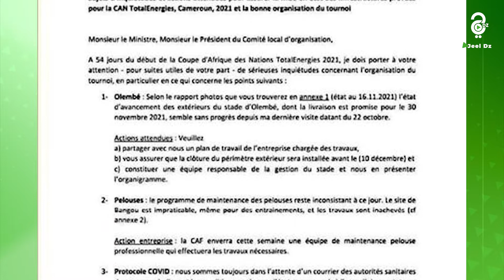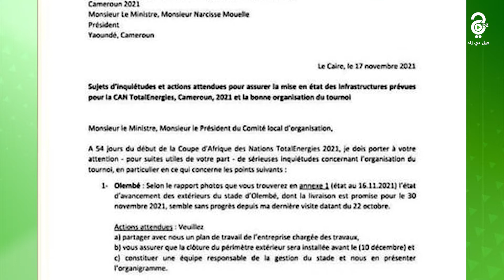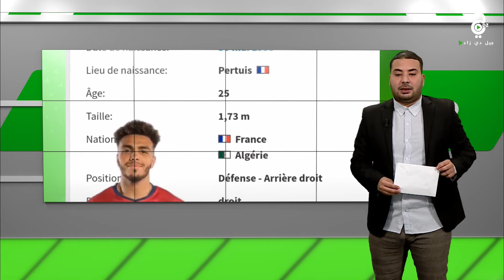النشرة الرياضية ليوم 24-11-2021